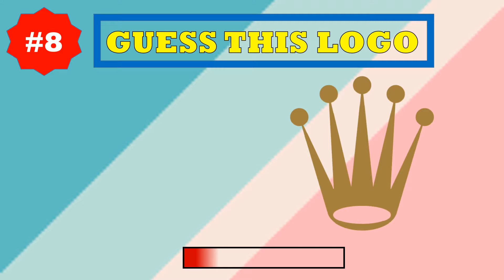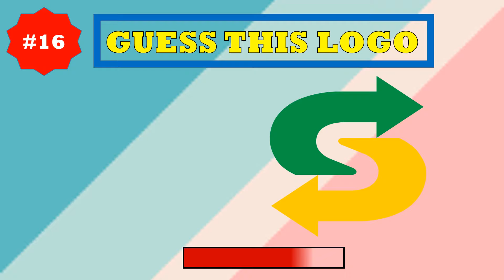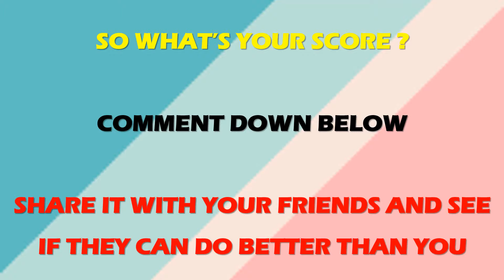Guess the LOGO in 3 Seconds | 25 Famous logos | Logo Quiz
We have given you 25 famous logos to find out in 3 seconds.

Do Comment your score down below.

Share this with your friends and see if they can do better than you !!!

We provide every possible content simple for you in seconds!!!